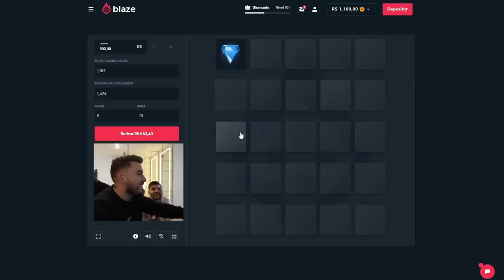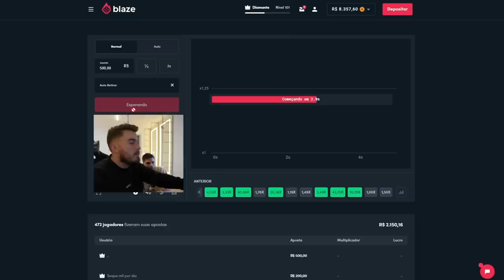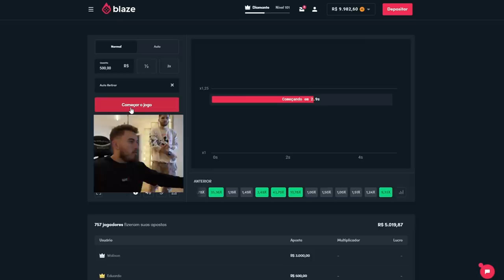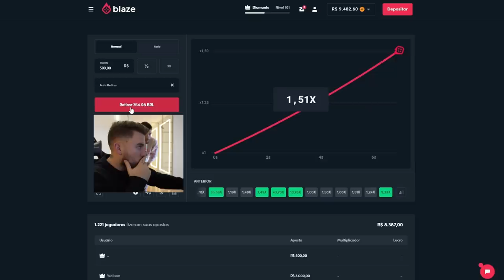Esse É O Carro Mais Forte Que Eu Já Dirigi Em Toda Minha Vida 😳